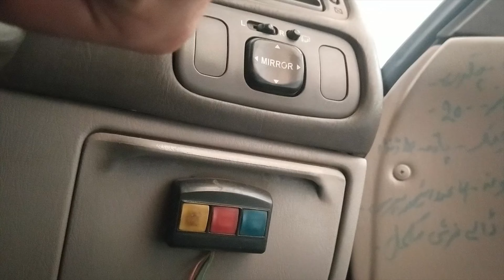A Big Problem Solved Before Eid ul Adha 2021 - VLOG MY ALL TIME GREATEST!!!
Very Big Problem before eid ul adha days. Now Back to VLOGS EId vlog is coming soon in sha allah
rate my editing and also comment how and what i can improve MY ALL TIME GREATEST!!!
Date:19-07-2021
Day: Sunday
Vlog No: 117
Previous vlog:

khpl video clip sand kai just to say i am .(your name) zo da .(your address) ym aw chal dasi dai.

References: